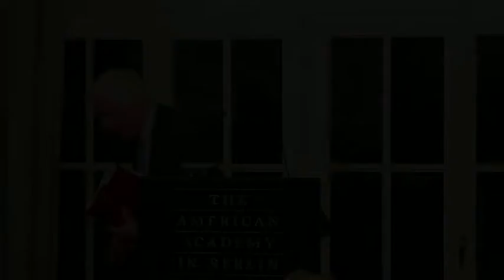Presentation of the Spring 2015 Fellows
The American Academy in Berlin heartily welcomed its thirty-fourth class of fellows at the Hans Arnhold Center on the evening of January 19, 2015. Attended by professionals from the worlds of academia, journalism, the arts, business, and politics, as well as a number of the Academy's trustees, supporters, and friends, the spring 2015 Fellows Presentation began with introductions by trustee Josef Joffe, of Die Zeit, who welcomed the Academy’s incoming president, Gerhard Casper. Professor Casper, the former president of Stanford University and longtime dean of the University of Chicago Law School, in turn welcomed the evening’s keynote speaker, Lorraine Daston, the director of the Max Planck Institute for the History of Science. Following her warm words of welcome, the spring class of fellows introduced themselves and delivered short descriptions of their current projects.